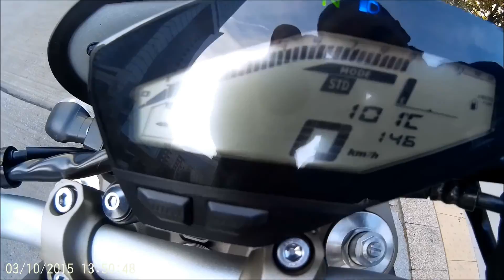Yamaha MT 09 ride great sound HQ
Yamaha MT 09 ride on Warsaw and great sound from SC Project exhaust.